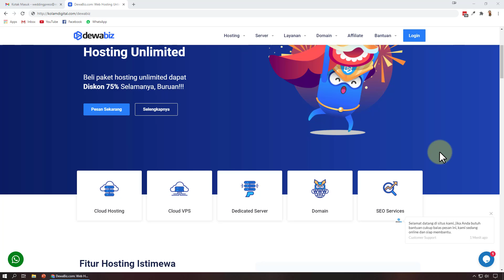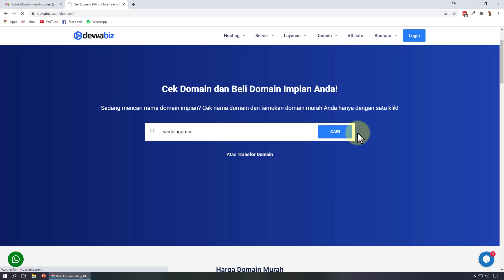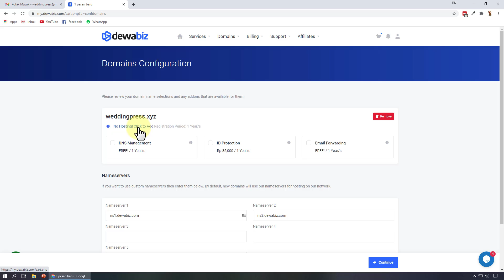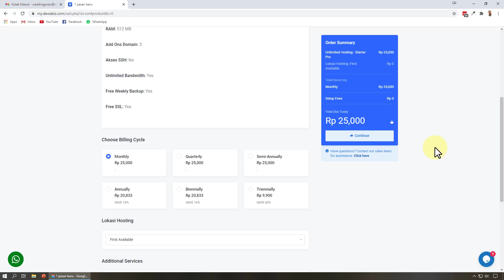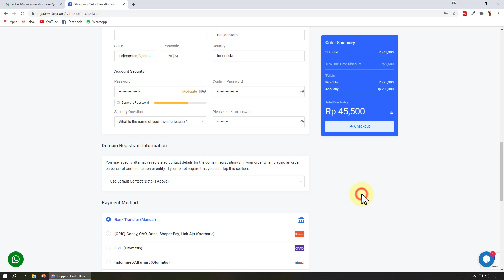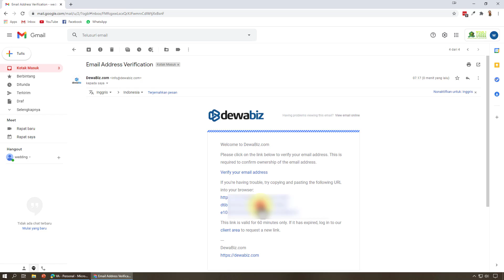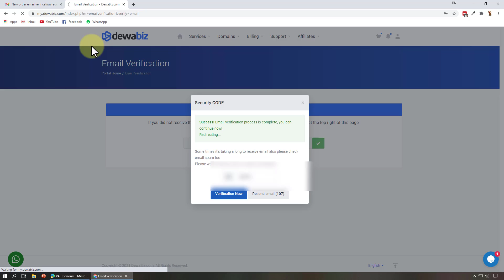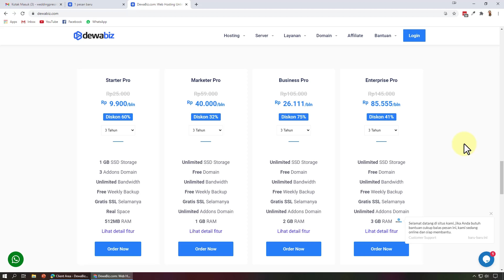Cara Beli Domain Dan Hosting Untuk Website Undangan Pernikahan Digital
Ingin memiliki website undangan pernikahan digital? Yuk ah pelajari persiapan dan langkah proses pembelian domain dan hostingnya dulu melalui video ini. Anda akan mempelajari cara beli domain dan hosting untuk website undangan pernikahan digital dari weddingpress.

Untuk detailnya silahkan tonton video ini ya...
0:00 Intro
0:33 Disclaimer Weddingpress
0:44 Rekomendasi Layanan Hosting Untuk Website Undangan Digital
0:55 Penjelasan Mengenai Domain Dan Hosting
1:25 Penjelasan Jenis Layanan Paket Hosting
2:00 Cara Membeli Domain Website
3:34 Cara Membeli Hosting Website
5:37 Cara Mendapatkan Diskon Tambahan Sebesar 10% Untuk Pembelian Hosting
7:16 Proses Verifikasi Akun Pembelian Domain dan Hosting
8:49 Cara Akses Informasi Akun Cpanel Hosting
9:45 Closing

Weddingpress adalah trendsetter wordpress plugin yang menyediakan aneka template elementor khusus untuk undangan pernikahan digital, pastikan Anda memiliki weddingpress hanya melalui website resminya di